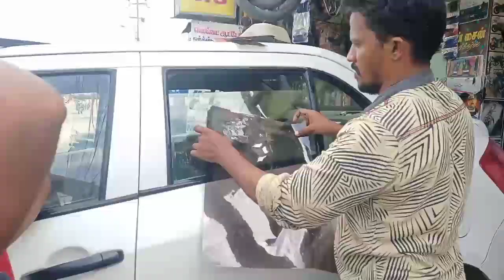How to Sunfilm installation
Swift Suncontrol film fixing

Back glass heater using methods.